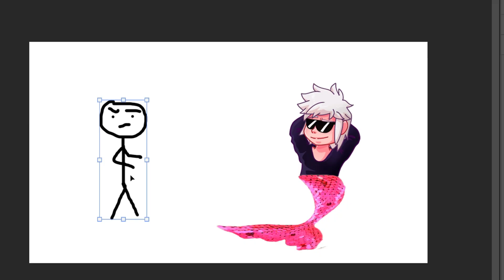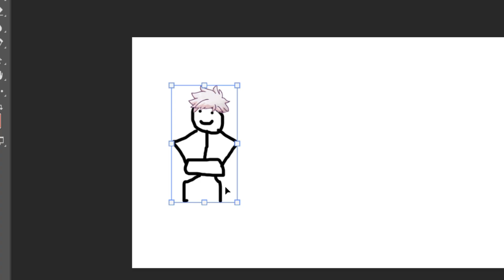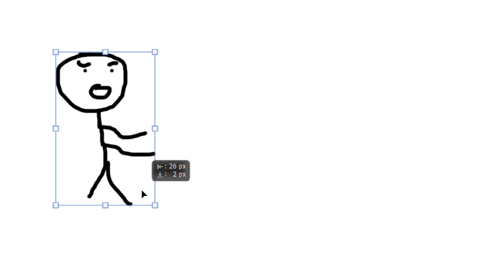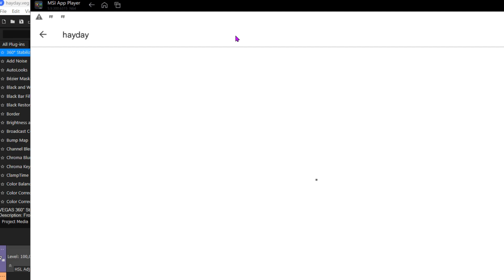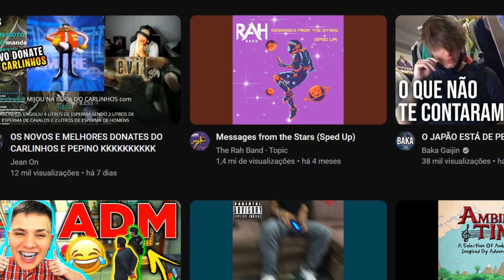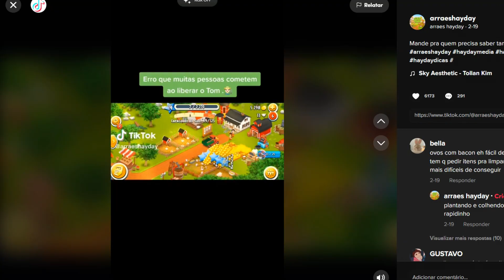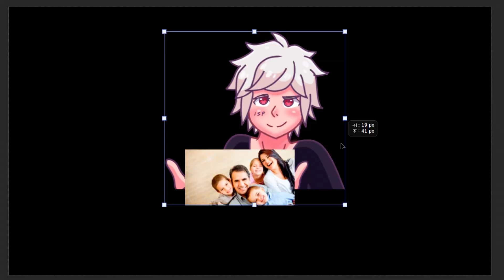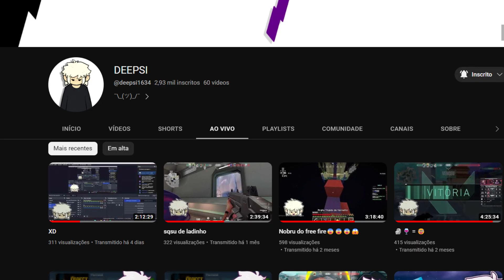O MAIOR INIMIGO DE STARDEW VALLEY